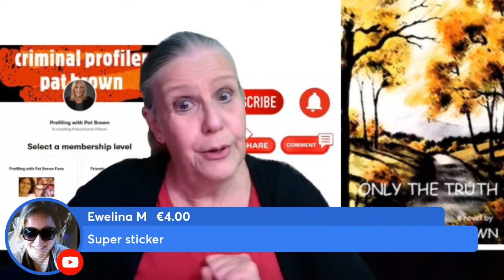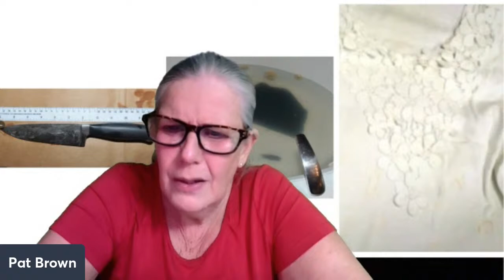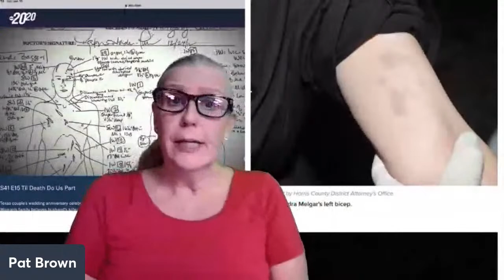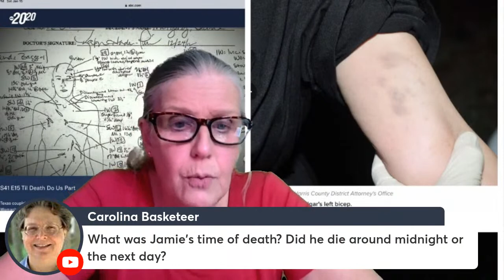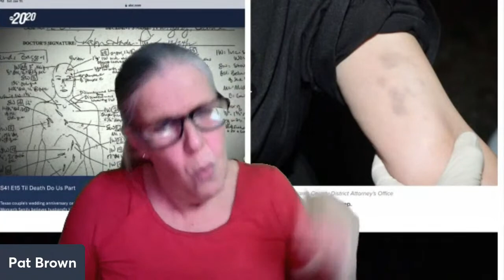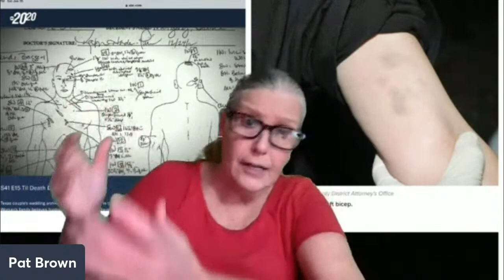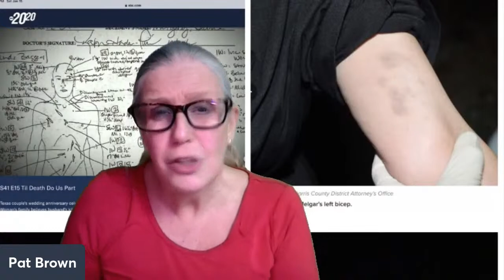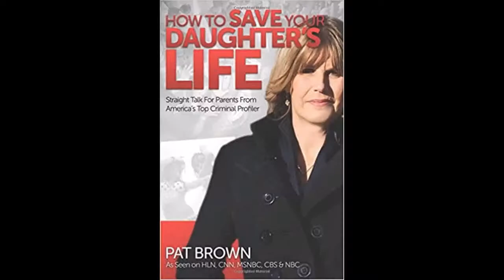Jeffrey Pyne and Sandra Melgar: Are They Innocent?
Jeffrey Pyne was convicted of killing his mother, Ruth Pyne (Michigan 2011) and Sandra Meglar was convicted of killing her husband, Jamie Melger (Texas 2012). Both cases had limited physical evidence and both were found guilty on heavily circumstantial evidence. Many think they are both innocent? Are they? Were they wrongfully convicted?

Here is a good overview of the Melgar case on a pretty unknown YouTube channel, VoidRoid called Two Sides (The links in the description will take you to the documentaries and podcasts you can view to gather your own opinions)

This is an article with the information about Sandra Melgar changing her story while in prison where she know claims she saw two people, including a young woman, while she was being tied up in the closet.

You can also support Profiling with Pat Brown by getting a great book from Amazon!

And my book on serial killers! KILLING FOR SPORT.